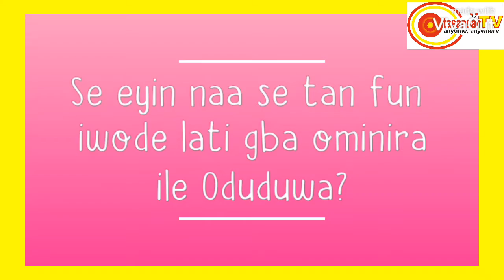Enough is Enough! We are ready for Oduduwa Nation.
People say they are ready for Yoruba nation.